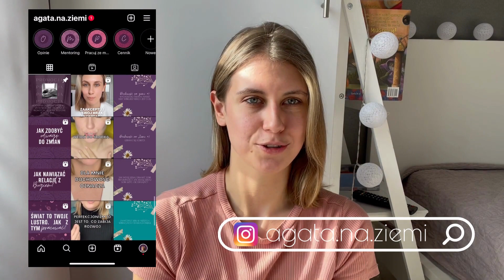Co dała mi praca nad sobą? (tak naprawdę)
Cześć! Dzięki, że jesteś. Cieszę się, że moje treści Ci służą. Poniżej znajdziesz wszystkie najważniejsze linki:

➡️17.02 Spotkanie grupy "Otwarta na przyjmowanie: Przyjmowanie (od) mężczyzn"